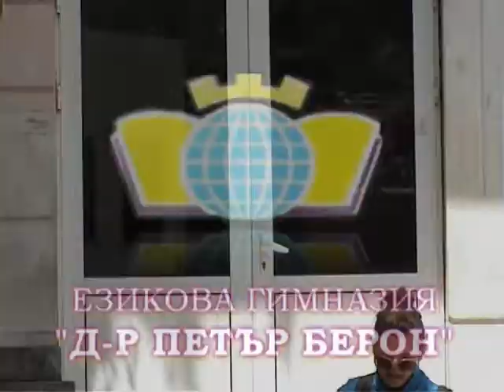Language school"Dr Petar Beron",Kyustendil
You can study languages everywhere,but you can only learn them in our school!